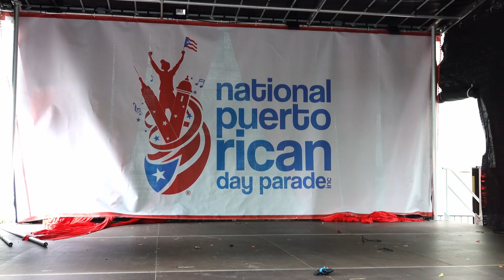Sunday Afternoon on Fifth Avenue June 12, 2022